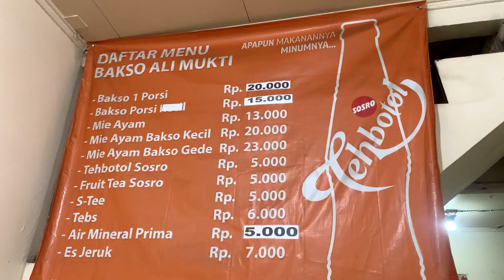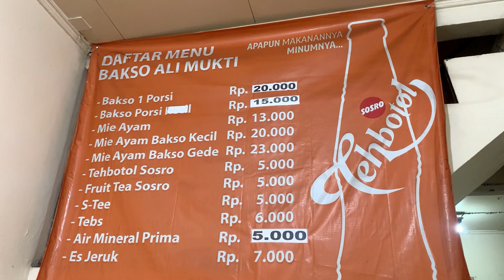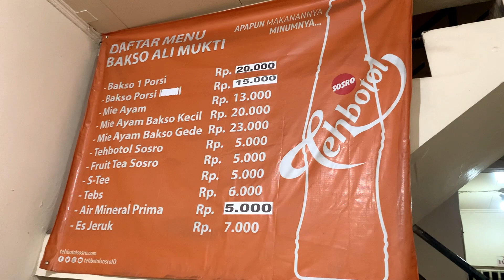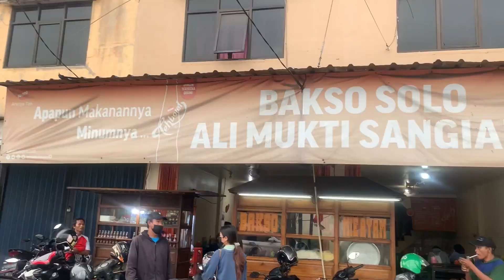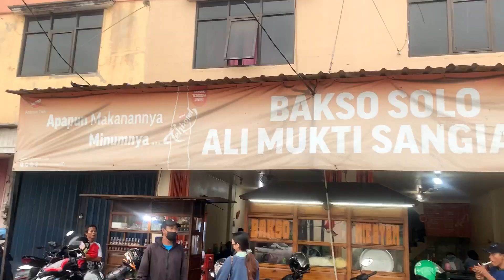BAKSONYA TEBEL GARING ENAK KUAHNYA GURIH SEDEP !! BAKSO SOLO ALI MUKTI SANGIANG - MOTOVLOG KULINER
BAKSO SOLO ALI MUKTI

UDAH PERNAH COBA??
KALO ADA REKOMEND MAKANAN LAIN BOLEH DI KOMENTAR YAH, MAKASIH KAKAK KAKAK..